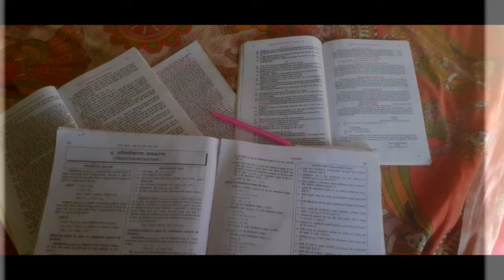My life. Student. and everyone this time. Life status